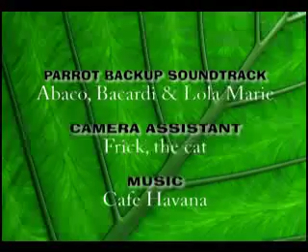Tobago the Crazy Panama Amazon Parrot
Meet Tobago, a 7-mos Panama Amazon parrot. She's an acrobat and loves to swing, play with bells, and run all over her gym. She plays non-stop from morning to night and has an unbeatable personality! Our other three Amazons, Abaco, Bacardi and Lola Marie, provide background sounds to the video. Enjoy!